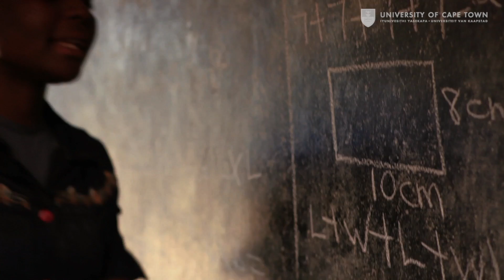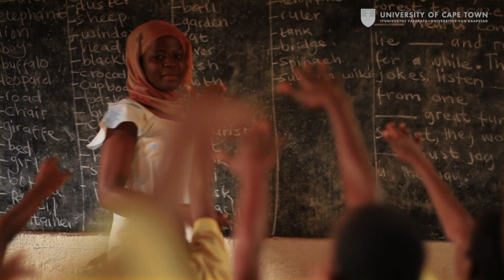Education for All: Disability, Diversity and Inclusion